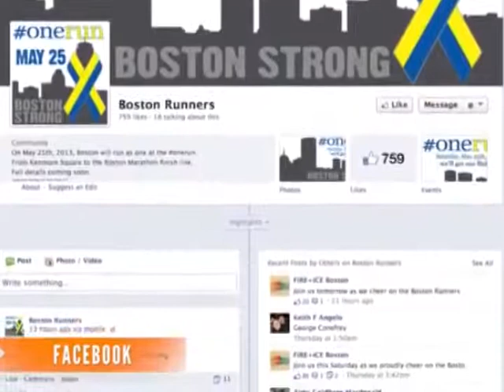5-28-2013 ICN News